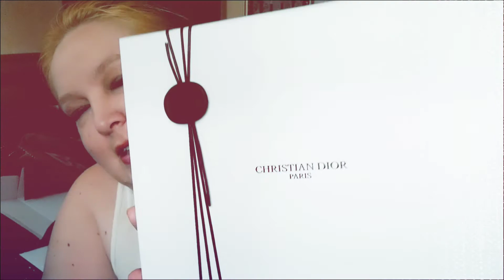DIOR EDEN-ROC UNBOXING & FIRST IMPRESSION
Open me for all the information you want!! xo

After wearing Eden-Roc many times I can share that I find the longevity of this scent decent - it lasts between 4-6 hours on my skin, depending on the environment.

Sillage is decent indoors. It is more of a skin scent until I got outside into the 100°F+ heat. Outside in the heat, the sillage is very nice! It also became incredibly rich in performance when we had some rainy days. I think this scent will perform at its best in warm, semi-humid or humid climates. Kind of like it was designed to!

Scents Mentioned
Maison Dior Eden-Roc
Fragrance Notes: Citrus fruits, Jasmine, Sea Salt, Mineral notes,
Aleppo pine.
Maison Dior Gris Dior
Fragrance Notes: Calabrian bergamot, Turkish rose, Patchouli, Jasmine sambac, Amber, Oakmoss, Cedar, Sandalwood
Maison Dior Ambre Nuit
Fragrance Notes
Top Notes; Bergamot, Grapefruit, Heart Notes; Pink pepper, Rose, Base Notes; Ambergris, Gaiac wood, Patchouli, Cedar

Earn cash back shopping through Ebates! You can earn hundreds of dollars in cash, or credit to your favorite stores - and it's FREE to sign up!

FTC: This is a NOT a sponsored video, all items were purchased at my own expense. All opinions given are my own. Fragrances marked with a star (⭐️) were provided by Your Perfumed City™.